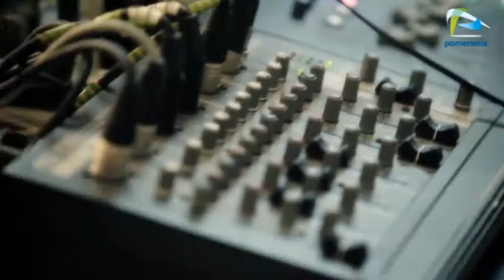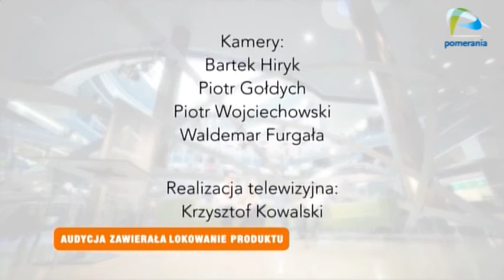Galaktyka Pomerania z dnia 2013-03-06 część trzecia